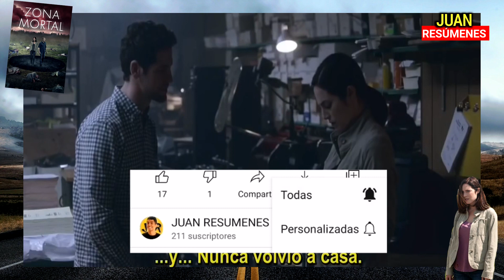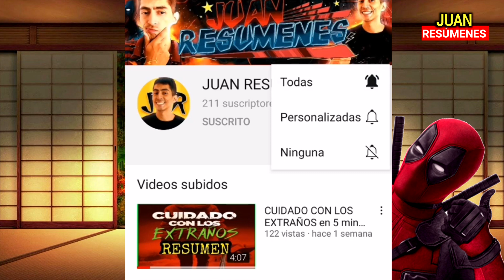No te acerques - ZONA MORTAL en 5 minutos ⚠️( radius) | Resumen de PELICULAS en español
Hoy les traigo ZONA MORTAL  la pelicula resumida en 5 minutos
En esta película mueren personas si están cerca de un hombre, después de tener un accidente y le cae un rayo. Tendrá que descubrir que paso y porque sucede esto